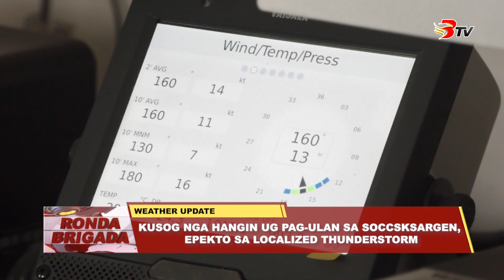Kusog nga hangin ug pag-ulan sa Soccsksargen, epekto sa localized thunderstorm